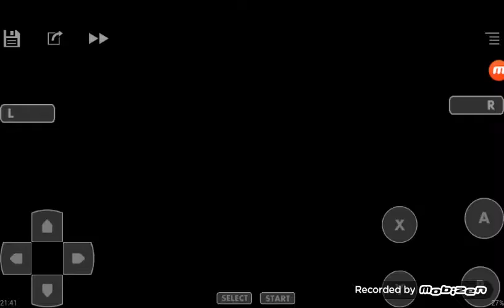Super double dragon Android Mision 1